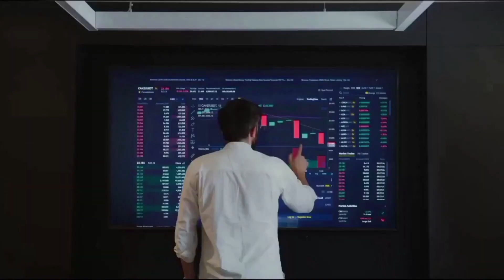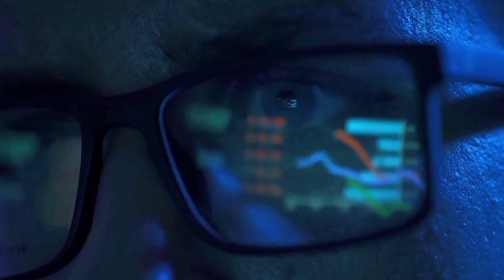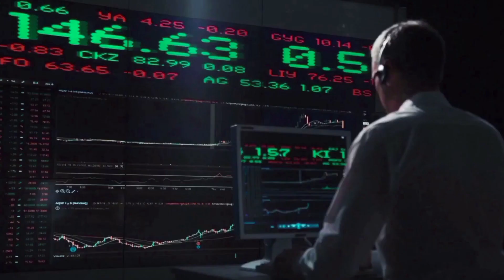CELESTIA PRICE WILL X6500 AFTER THIS MASSIVE UPDATE - TIA PRICE PREDICTION & NEWS